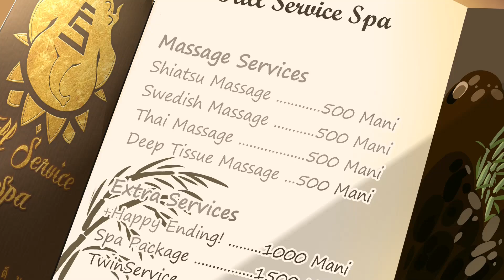He’s beauty. He’s grace. He’s Remi f×××ing Svennson. │ Full Service [#1]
Holy… did I just upload a non Slow Damage video? Yep. I needed a stress reliever.

So at 29:18 I had to do a re-recording and I think I used a different desktop recorder which is why my voice is louder but there’s also staticky noises that happen and I don't know why. I really can't catch a break lately.
Genres: BL/Yaoi, bara, visual novel, comedy, romance